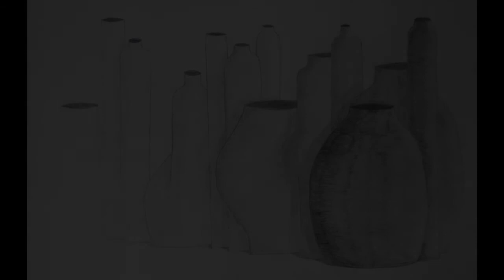The Answer to All Question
Edoardo Moscatelli - Piano
Giuliano Gherpelli - Soprano Sax
Composition by Edoardo Moscatelli
Graphic by Giuliano Gherpelli
Recorded in "Stanza", Reggio Emilia
Mixed and Mastered by Edoardo Moscatelli